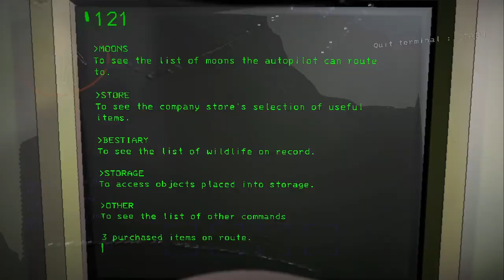Hiring an EXPERT Did Not Solve The Problem...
Patsuan and his friends discover this viral game called Lethal Company. Not only did they become workers of that company, the company do not condone any failures.

Will they reach the quota by the end of the deadline? Find out in the video!

Friends:
COVEYSBODY - @coveysbody

patsuan, patsuan69